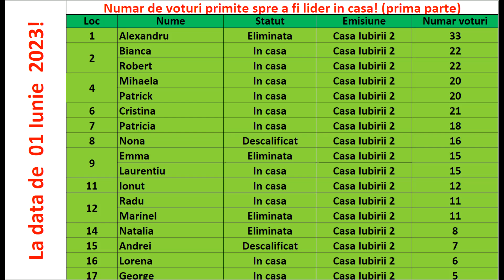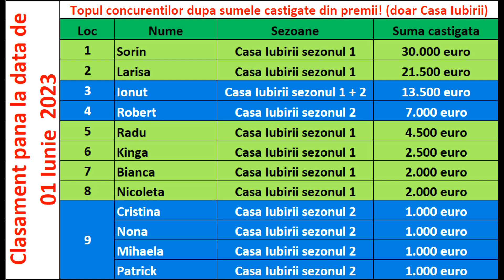Casa Iubirii - Favoritul galei din 11 Iunie 2023!